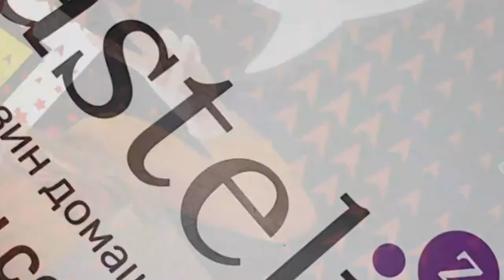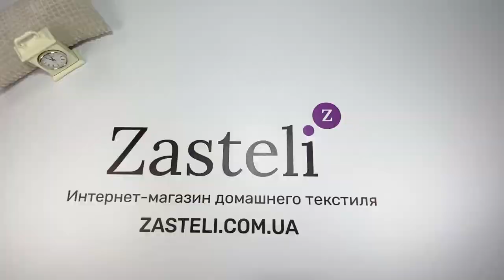Постельное белье HOBBY Juana красный